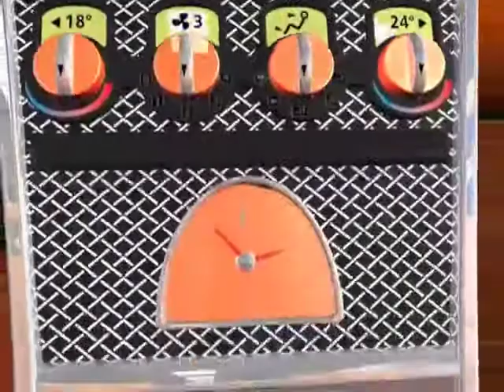CONCEPT CAR AIR VENT DIFFUSORS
The Bayliss Graphics Concept Car was designed to show the possibilities available to our customers, without showing secret designs specific to any one customer.
Our customers at this time were nearly the complete supplier industry in Germany and several OEMs.
This was first shown at the Euromold exhibition in Frankfurt in 2001.